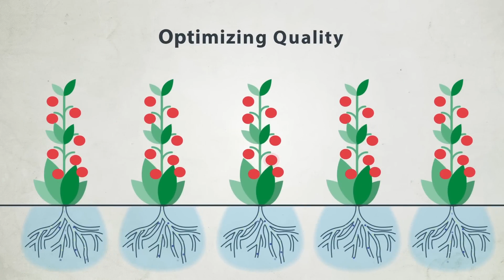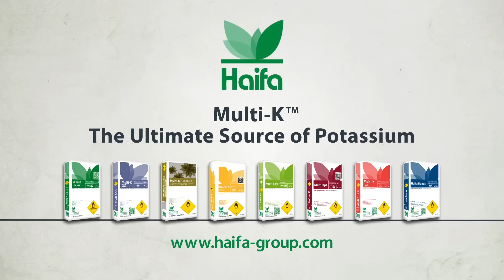Haifa Multi-K 13-0-46 KNO3 - Kích thích ra hoa trái vụ - Bao 25kg | AnBIO.vn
Nguồn video thuộc về công ty Haifa Israel, việc đăng lại chỉ nhằm mục đích phổ biến sản phẩm của công ty đến khách hàng. Xin trân thành cảm ơn!
🎋 Mô tả: Multi Kali 13-0-46 (Kali Nitrat - KNO3) là loại phân N – K hòa tan cung cấp đạm và kali hữu hiệu cho cây trồng, sử dụng bằng cách phun qua lá hoặc bón gốc.
⚠️ Lưu ý:
- Các thông tin chia sẻ chỉ dựa trên quan sát thực tế, không căn cứ trên các nghiên cứu khoa học chính xác. Hiệu quả sử dụng sản phẩm có thể sai khác do phụ thuộc vào điều kiện vườn, sức khỏe cây, kỹ thuật phun, chất lượng thuốc... các bạn nên lưu ý để có hiệu chỉnh phù hợp và cho hiệu quả tối đa.
- Mặc dù đã kiểm tra rất nhiều lần về mặt nội dung trước khi chuyển tải đến quý khách, song vẫn có thể không tránh khỏi các sai sót gặp phải, nếu phát hiện quý khách có thể đóng góp cho AnBIO.vn, xin chân thành cảm ơn!
🌿 Nhấn《ĐĂNG KÝ》Kênh để ủng hộ cho bên mình nha cả nhà.
📚 Các kênh bán hàng:
© Bản Quyền Thuộc Về AnBIO Digital